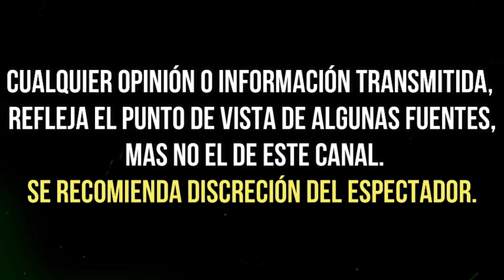UNIVISIÒN VETA a ROSIE RIVERA tras ESCANDALO en LA BODA de CHIQUIS RIVERA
UNIVISIÒN VETA a ROSIE RIVERA tras ESCANDALO en LA BODA de CHIQUIS RIVERA ¡ asi reacciona !